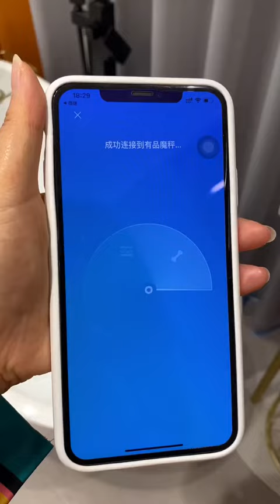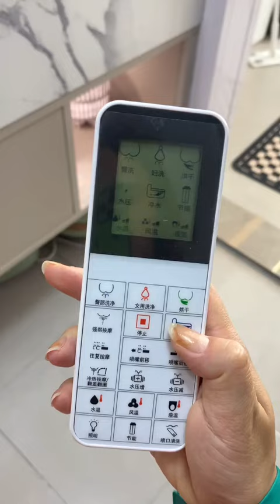是什么让我每天急匆匆赶回家？建议调大音量播放哦#vlog日常#沉浸式体验